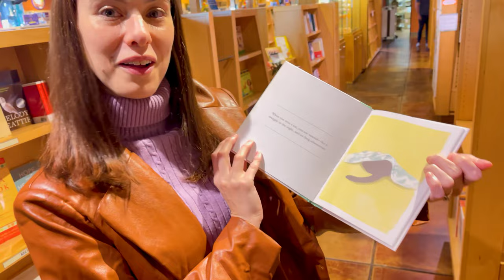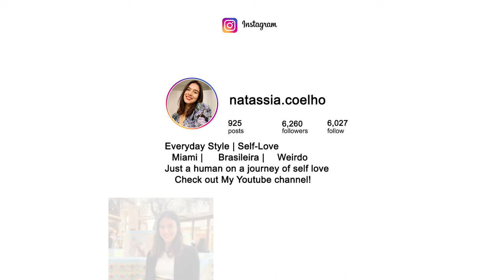Traveling With Low Energy | Pretty Much Me Hanging Out in a Hotel Room in Salt Lake City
Travel with me to Salt Lake City! Traveling when you don't really feel like traveling... anyone else ever feels this?

Hello my lovelies! Welcome to another vlog where I travel somewhere new and pretty much just hibernate in the hotel room the entire time 😂 Sort of kidding. I traveled to Salt Lake City with Ben and we spent a few days there. I was feeling very low energy though... so this is more of a CHILL vlog.

Sometimes you just need to take it easy and listen to your body!

My name’s Natassia and my goal is to make women feel like they can feel stylish at any age and size. I’ve always been passionate about fashion, but I also am ALL ABOUT self-love and self-care, which is the reason I started this channel! I wanted to bring two things I really care about together: fashion and self-love. I want every woman to feel comfortable in her own skin, because I spent many years uncomfortable in mine… and fashion is one of the things that helped me come out of my shell.